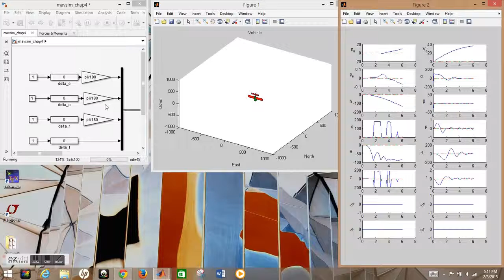Chapter 4 Sim